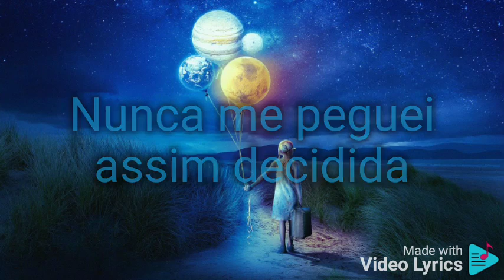De pés no chão